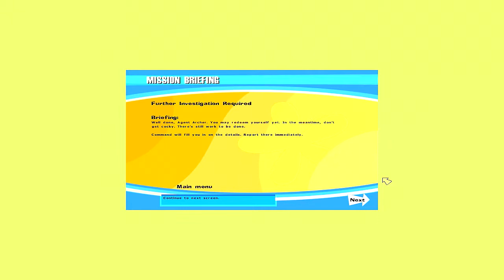No One Lives Forever PC Playthrough #16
The Operative: No One Lives Forever (commonly shortened to No One Lives Forever, abbreviated NOLF) is a first-person shooter video game with stealth gameplay elements, developed by Monolith Productions and published by Fox Interactive, released for Windows in 2000. The game was also ported later to the PlayStation 2 and Mac OS X. A story-driven game set in the 1960s, No One Lives Forever has been critically acclaimed for, among other things, its stylistic representation of the era in the spirit of many spy films and television series of that decade, as well as for its humor. Players control female protagonist Cate Archer, who works for a secret organization that watches over world peace. In addition to a range of firearms, the game also contains several gadgets, which are disguised as ordinary female fashion items.

-I will be showing my in game settings in the beginning of each video.
pc specs:
monitor: 22inch lg (1680x1050)
sound: Zcinema 2.1 / gamecom 780 headset (mic)
pc: gateway fx4710 w/ (gtx 460 1gb msi cyclone)
hdd: x1 320gb / x1 640gb / x2 2tb / x1 250gb
other: xbox 360 controller wired
recorder: audacity (audio) / msi afterburner (video) | dxtory (video commentary)
afterburner settings: ingame 1680x1050 / compress : mjpg 100% quality. 16/9 720p setting. 30fps.
editing: sony vegas pro 11 (sony avc mp4)